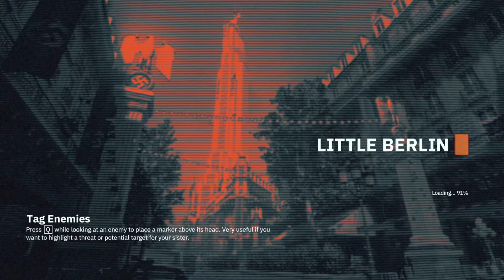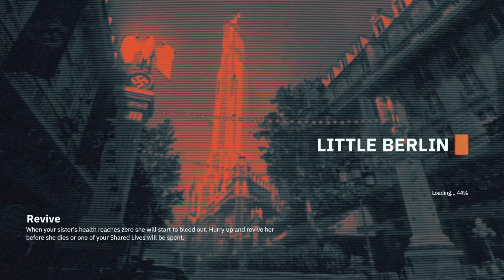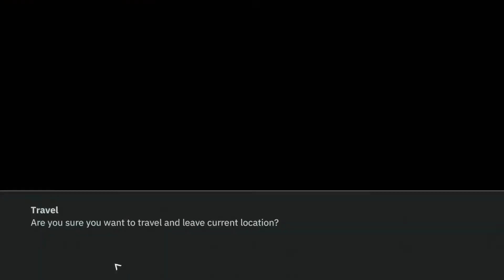WOLFENSTEIN YOUNG BLOOD LITTEL BERLIN